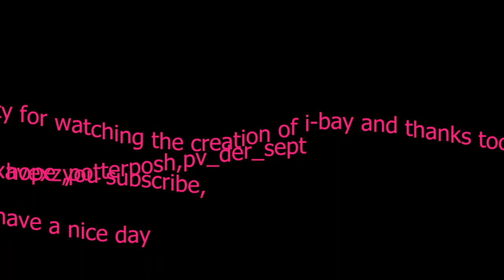i-bay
the creation of i-bay
i hope you enjoy it
more videos will come